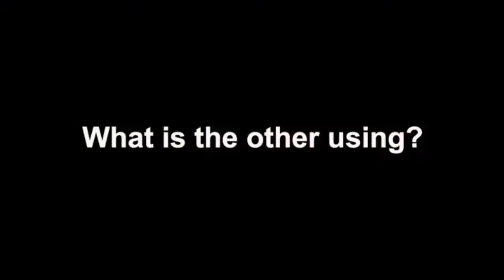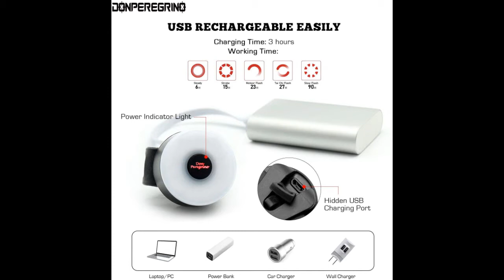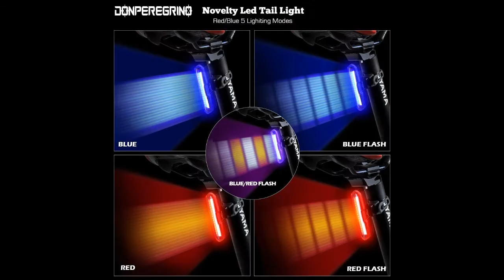TOP 3 : Meilleur Feu Arrière pour Vélo 2020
⭐WASAGA Feu arrière de vélo, Avertissement étanche Rechargeable
⭐DONPEREGRINO M2 - LED Feu Arrière de Vélo Durée jusqu'à 90 Heures
⭐DONPEREGRINO B2-110 Lumens Feu Arrière Vélo Puissant Rouge/Bleu

Pour être visible sur votre vélo même la nuit et par temps de pluie, offrez vous un feu arrière LED USB pour pouvoir prévenir de potentiels accidents !

Dans cette vidéo je vous présente le top 3 des meilleurs feu arrière pour vélo pas cher et à commander chez soi de l'année 2020 ! Bien Chez Soi participe au programme Amazon Partenaires.